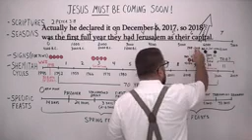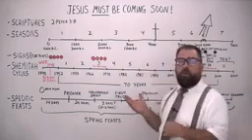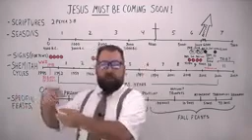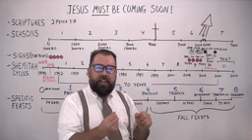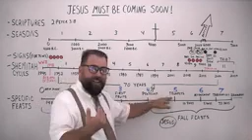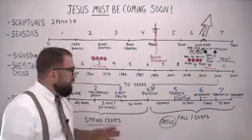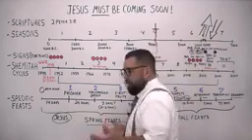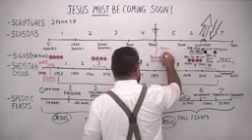JESUS MUST BE COMING SOON ! _ EVANGELIST ROBERT BREAKER